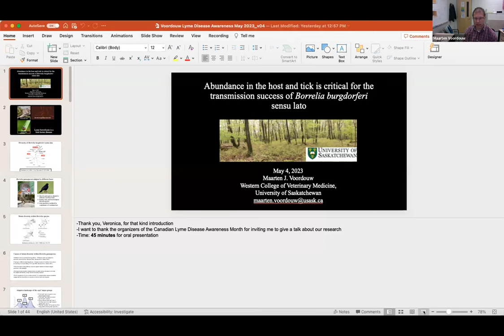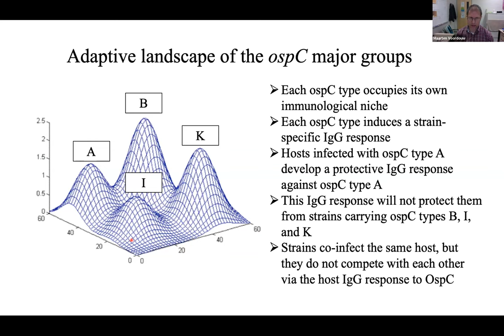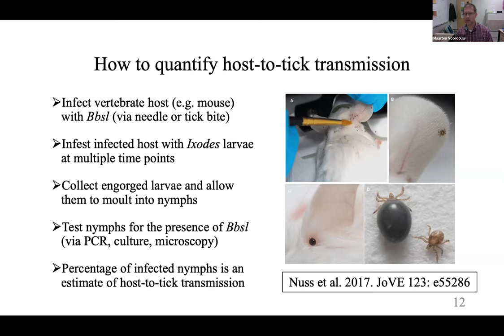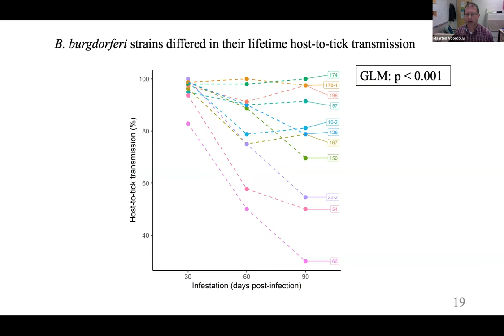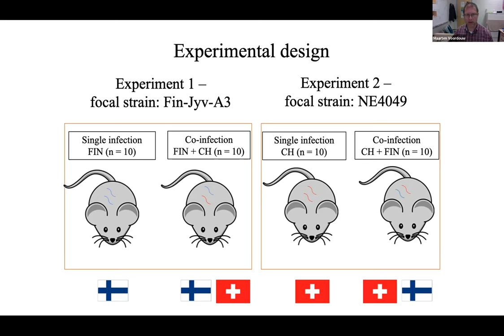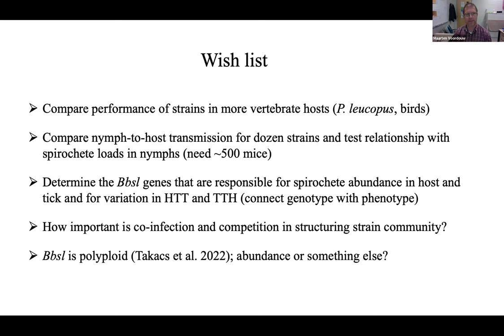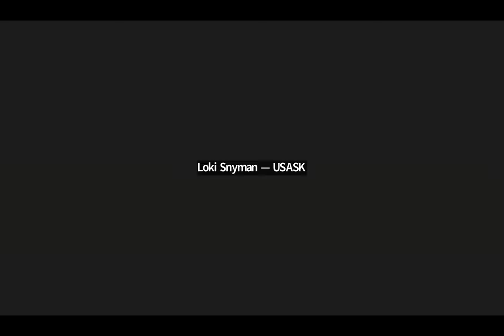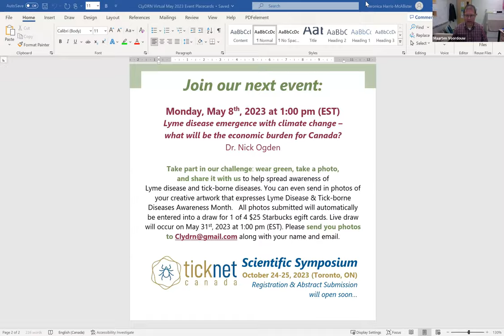What is critical for transmission of Borrelia burgdorferi sensu lato? (Dr. Maarten Voordouw)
Spirochete load in the host and tick is critical for transmission of Borrelia burgdorferi sensu lato (Dr. Maarten Voordouw)